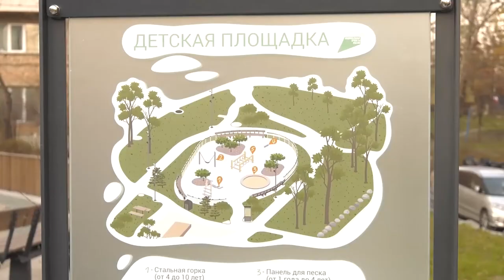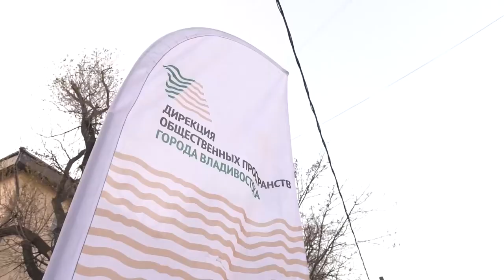Современный сквер появился на улице Окатовой.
Комплексное благоустройство дворовых территорий по новой федеральной программе «1000 дворов Дальнего Востока» завершилось на улице Окатовой. На месте заброшенного пустыря появились игровые площадки для детей, прогулочная зона, обустроенные тротуары и площадка для проведения различных мероприятий. Кроме того, дворы на Окатовой теперь оснащены системой видеонаблюдения, в ближайшее время здесь появится бесплатный wi-fi.